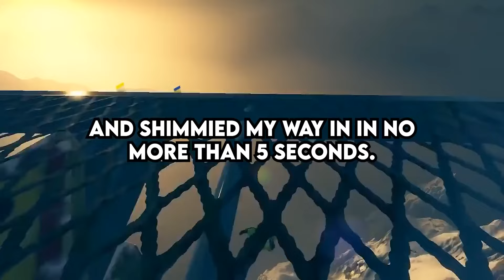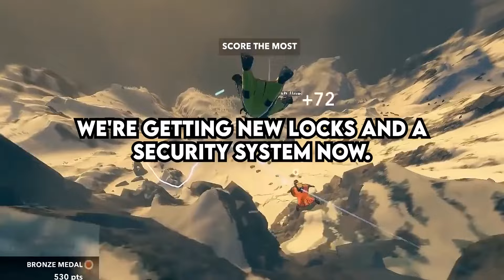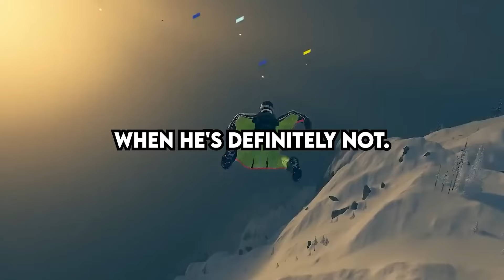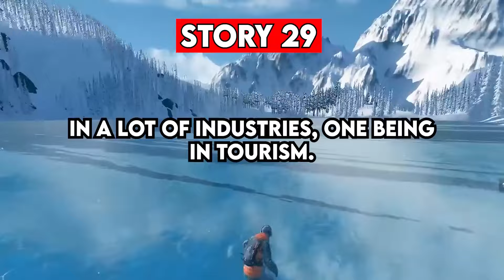What Skill Makes You Look Suspicious If You're Too Good At It?